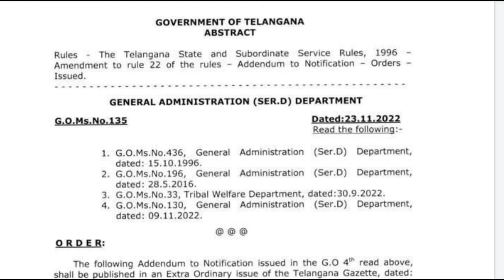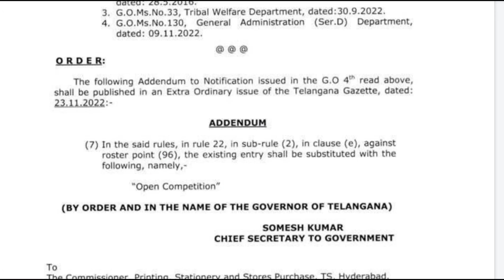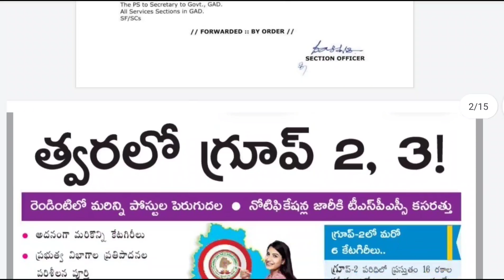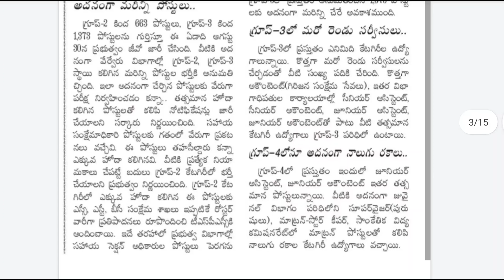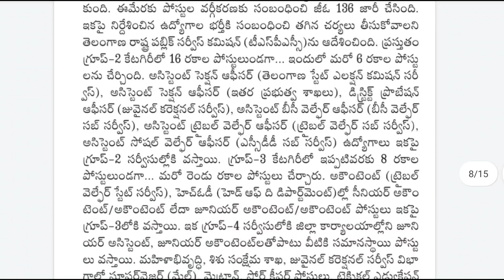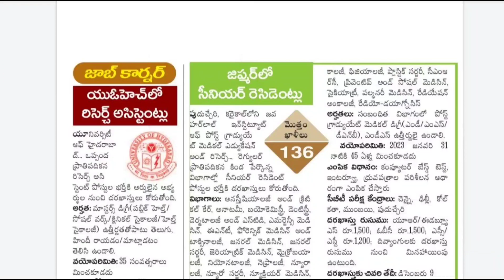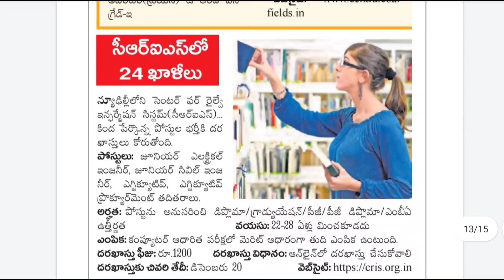రోస్టర్ పాయింట్స్ మార్చారు-గ్రూప్ 2,3 నోటిఫికేషన్స్|TSPSC GROUP 2,3,4 Notifications|Tspsc LatestNews